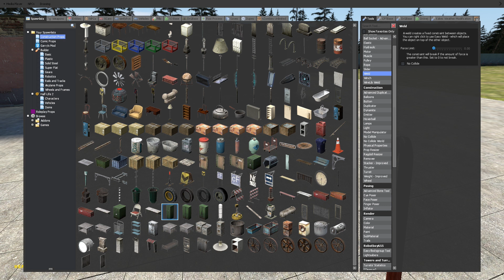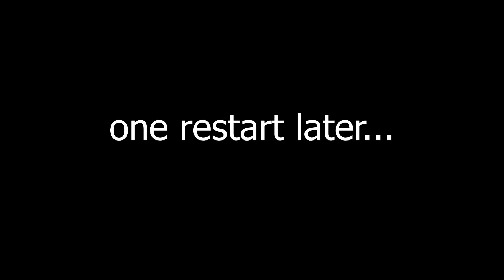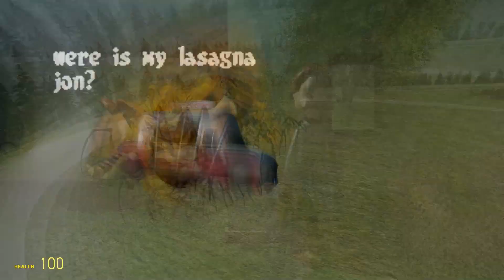CURSED GARFIELD! - Garry's Mod Sandbox : Build to Escape Gorefield Mod | JustJoeKing